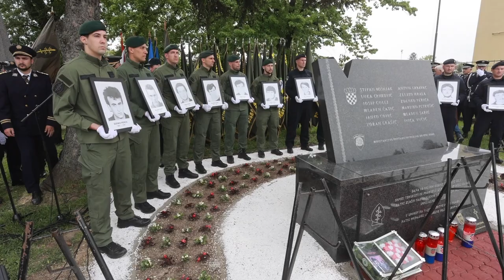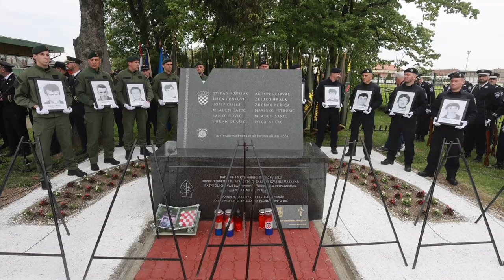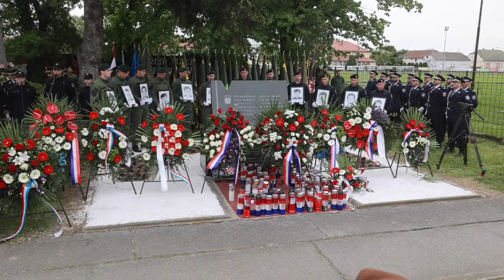Obilježavanje 32. obljetnice stradavanja dvanaestorice hrvatskih redarstvenika u Borovu